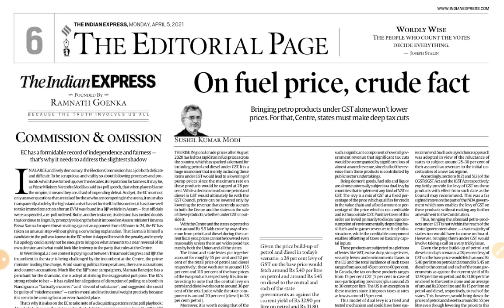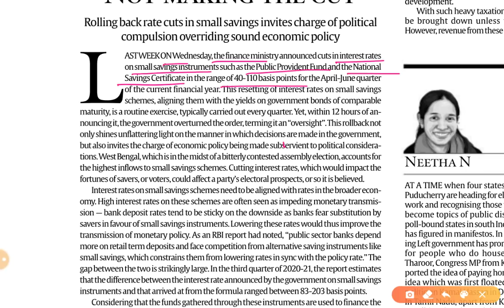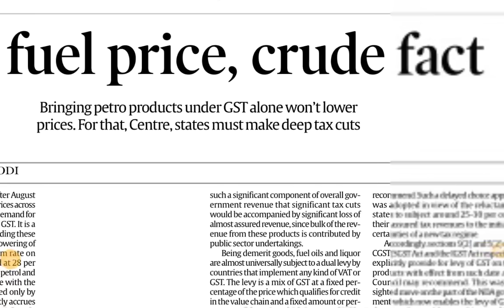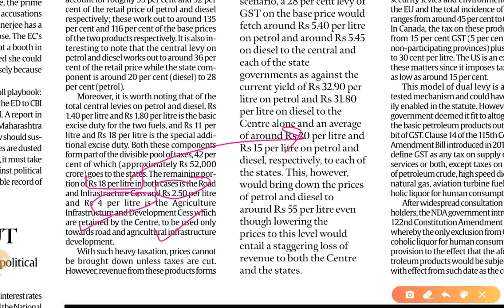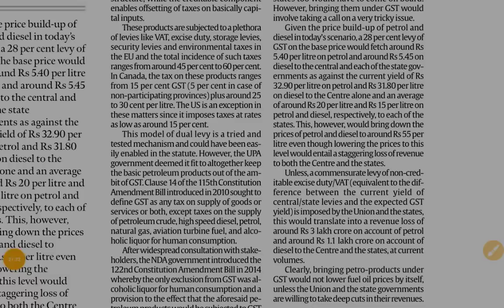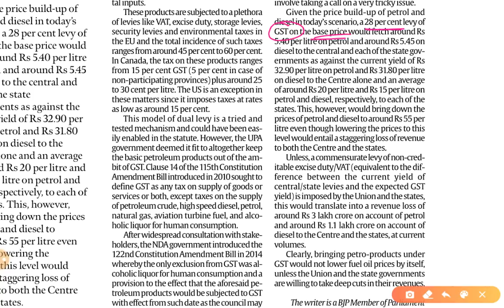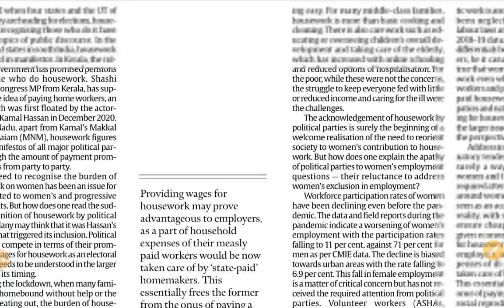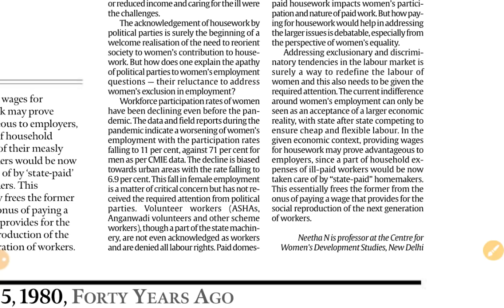5th April 2021 | Gargi Classes Indian Express Editorial Analysis/Discussion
The Indian Express Newspaper Analysis 4 April,

4th April 2021 | Indian Express editorial analysis | The Hindu Editorial  Analysis | The Hindu Editorial Discussion | Indian Express Editorial Discussion | Daily Indian Express Editorial Analysis in Hindi | current affairs for UPSC CSE/IAS |  Daily current affairs for RPSC RAS by Gargi classes.